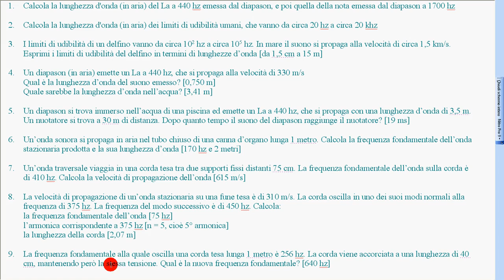68 esercizio svolto onde stazionarie 4